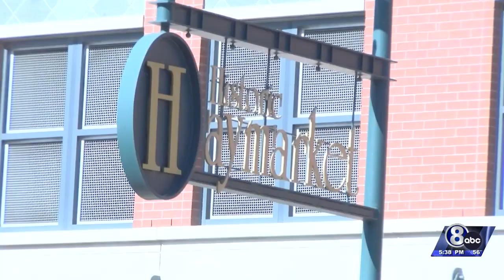Lincoln's City Council agenda ahead of Monday's meeting